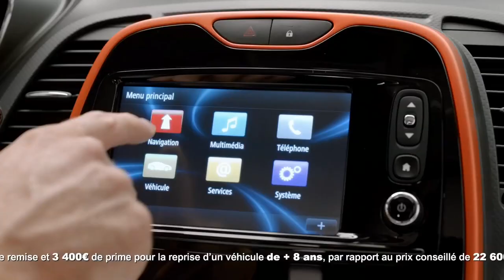Parodie pub Renault French Touch avec studio bagel